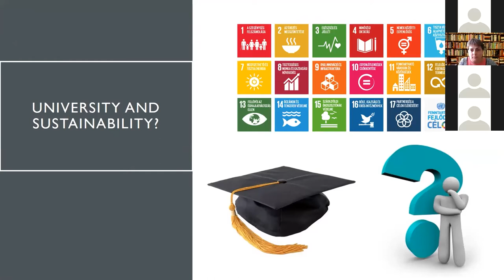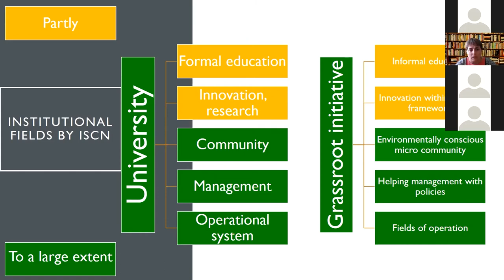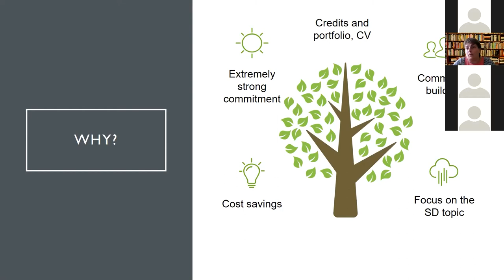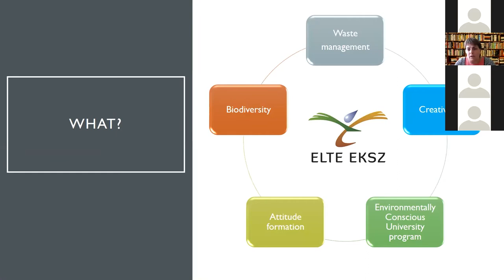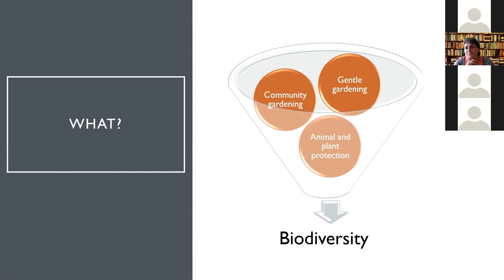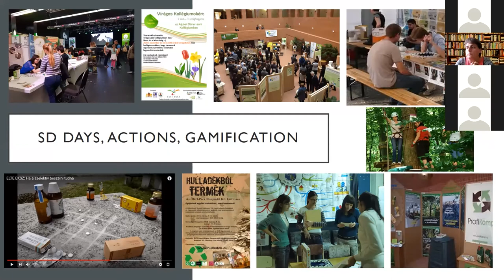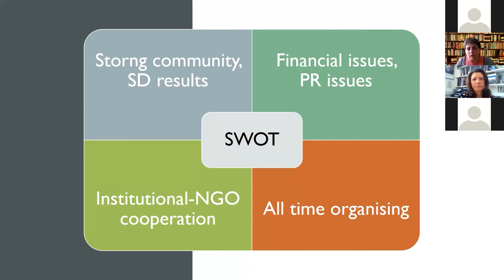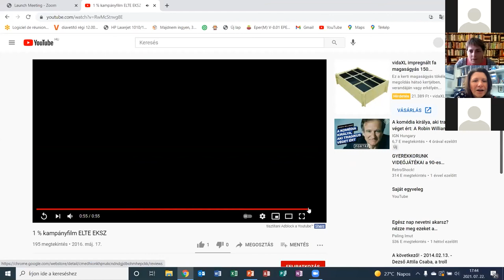Best Practices Session 5 Eötvös Loránd University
This video captures the fifth and last sustainable Best Practices session presented by Eötvös Loránd University (ELTE). Viktória Mudra shares the sustainable initiatives taken by ELTE. She also introduced the events launched by the university to enhance sustainable actions through campus.